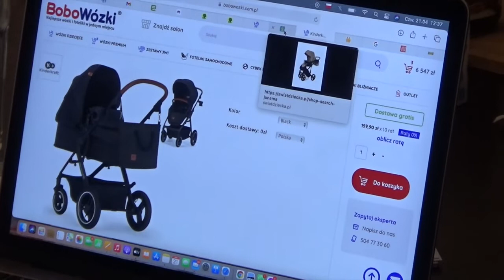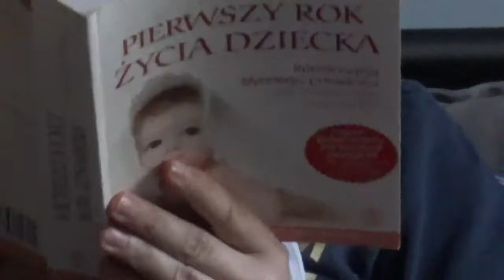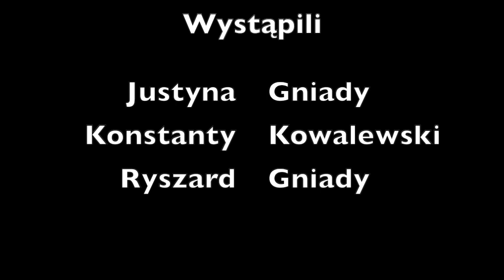CZTERY (2022) reż. Stanisław Gniady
Dokument opowiadający o młodej parze, która oczekuje narodzin dziecka.

Wystąpili: Justyna Gniady, Konstanty Kowalewski, Ryszard Gniady

Scenariusz, reżyseria, zdjęcia, montaż: Stanisław Gniady

Opieka artystyczna: Zdzisław Najda, Mateusz Motyka

Film powstał podczas Kursu Reżysersko - Operatorskiego 2021/2022 w Warszawskiej Szkole Filmowej.